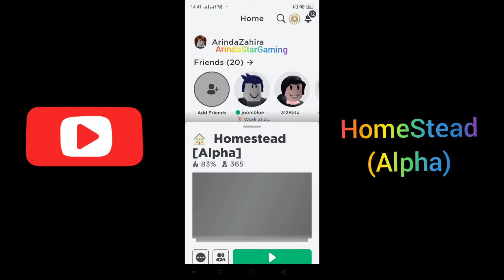Home Stead Alpha Home 2, Roblox